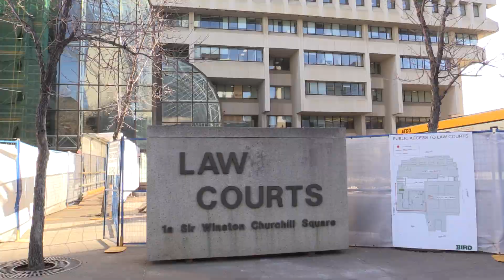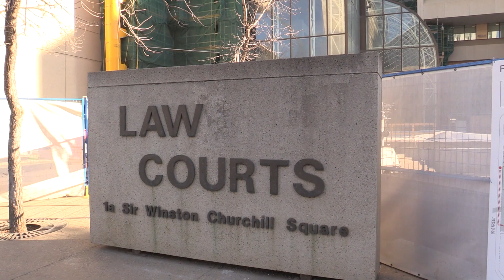Alberta Court of Queen's Bench Chief Justice Mary Moreau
Alberta Court of Queen's Bench Chief Justice Mary Moreau is marking her one-year anniversary on the job, discussing what the first year was like and what the next year holds.